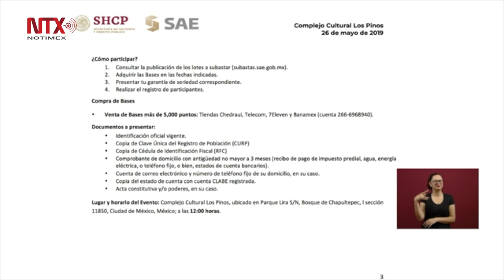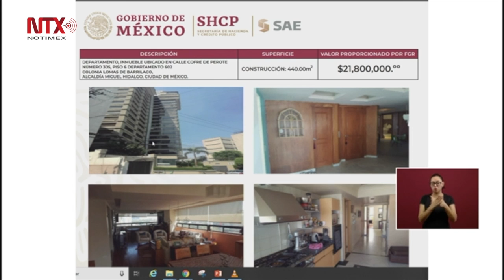Conferencia de Prensa de AMLO, 21 de mayo 2019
Los delegados del gobierno federal en los estados de la República tienen funciones de administración, por lo tanto no puede intervenir en asuntos político-electorales, afirmó esta mañana el presidente de México, Andrés Manuel López Obrador, quien advirtió que quien lo haga será sancionado.